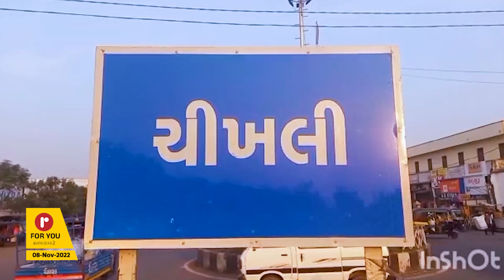ચીખલીના સાદડવેલ ગામમાં 13 સામે લેન્ડગ્રેબિંગનો ગુનો નોંધાયો